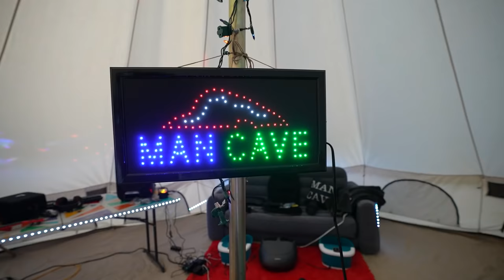24 HOUR $1,000,000 LUXURY CAMPING CHALLENGE!